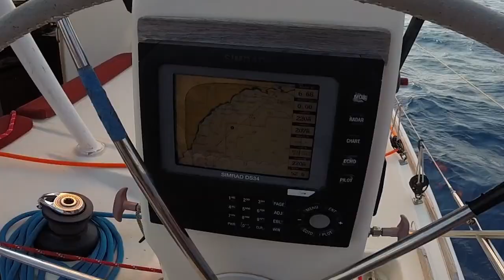What is it like to Spinnaker Sail Sunny Southern Spain?....EPIC! | Sailing Catamaran Element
What do you do when your not finished editing your next sailing blog episode? You upload a sailing video! The family crew of Element aboard their Catana 471 Catamaran had an EPIC spinnaker sail while sailing along the sunny southern coast of Spain on their way towards Gibraltar and the Atantic Ocean. For the pure love of sailing, we hope you enjoy it!

About Us:
The goal of our adventure, is to explore our world by sailing around it soak in its different history and cultures along with the sunshine and to share that experience with our children, so that they have a global perspective as they grow older.

The goal of this channel is to share our experiences with anyone that is interested in traveling and encourage you to explore and experience new cultures while meeting great people, not just by sailing, but by any means possible…

00:05 “Full Body Flex” - Typecast